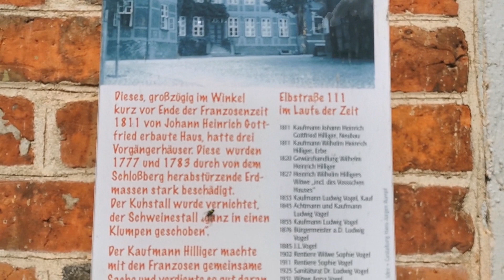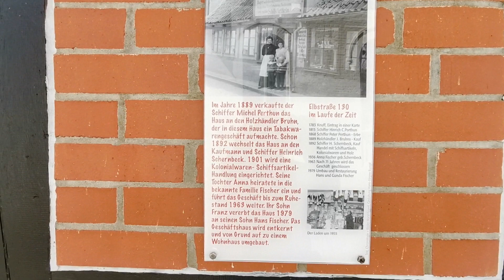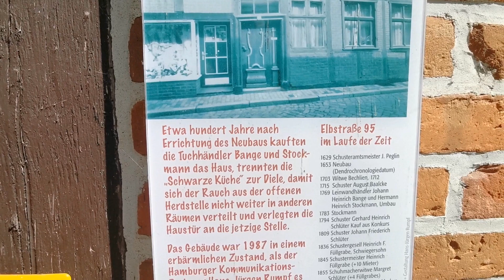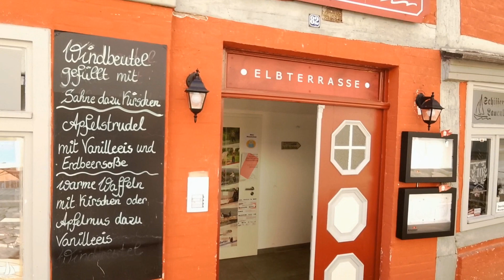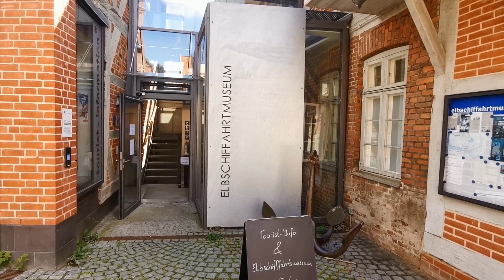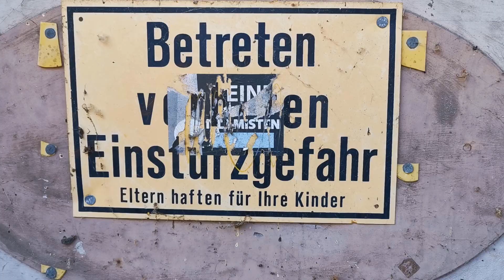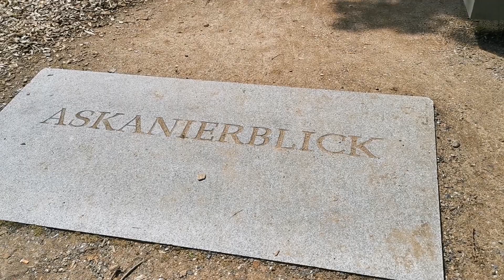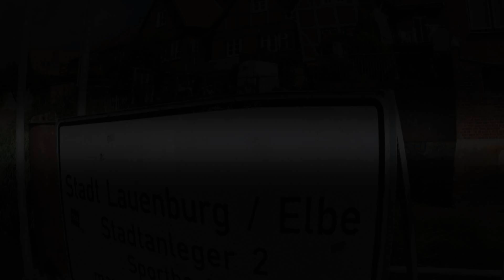🔵 DAS DREI LÄNDERECK 🔵LAUENBURG/ELBE-EINE PERLE- 2/2- Kleine Ausflugstipps | IN & UM HAMBURG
Im 2 Teil geht es tief in die Altstadt und derren Geschichte...kommt mit!